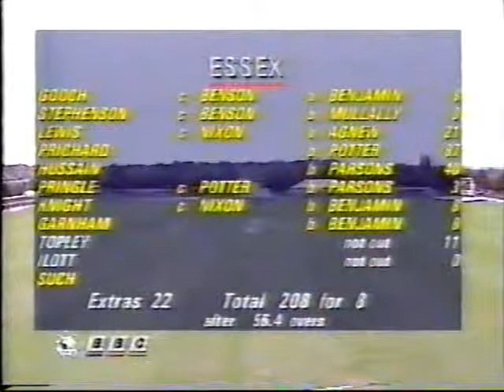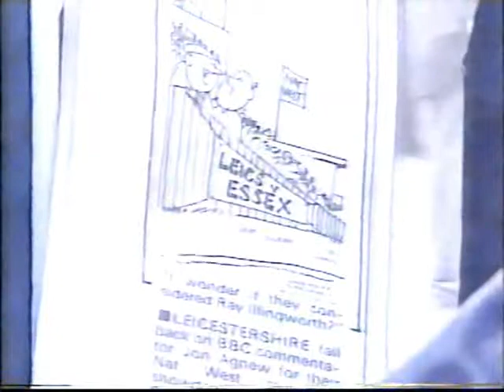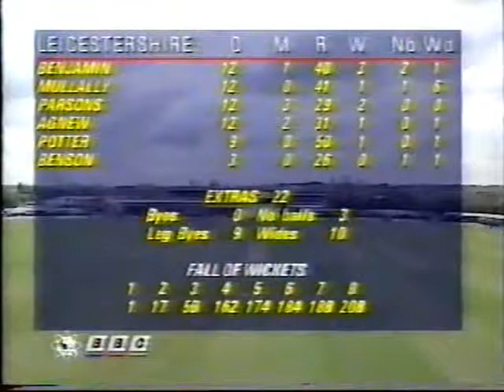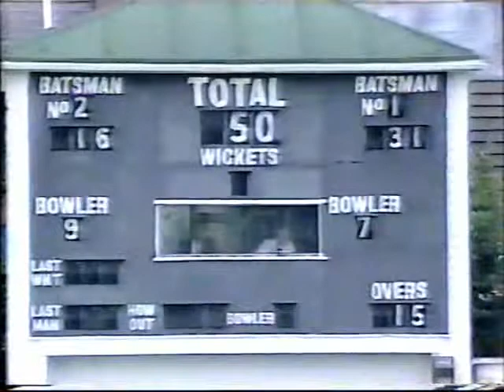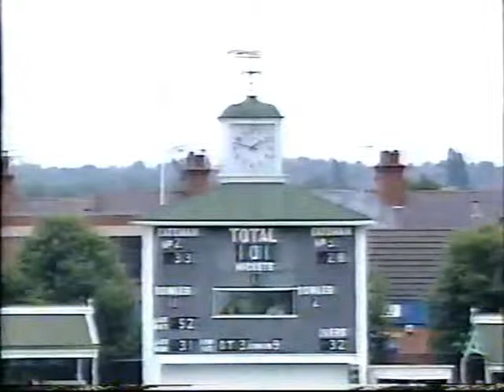Essex v Leicestershire Natwest Trophy SF 1992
Partial highlights from Essex v Leicestershire in the Natwest SF from 1992.  This is all I have from this game.  If anyone has the first day of this as well as other county matches from this era then please let me know.  There are a few matches I'm looking for.